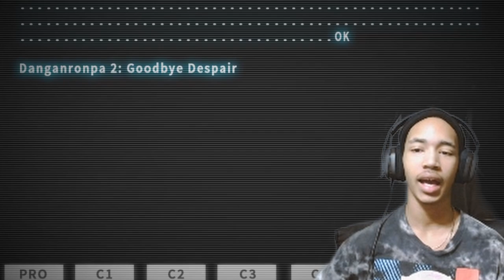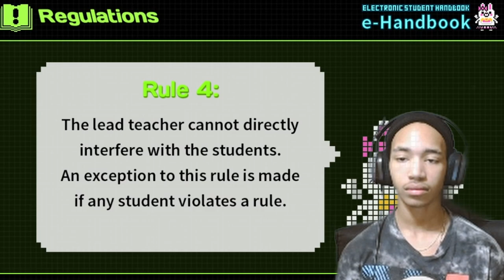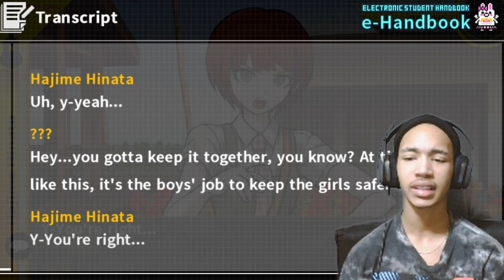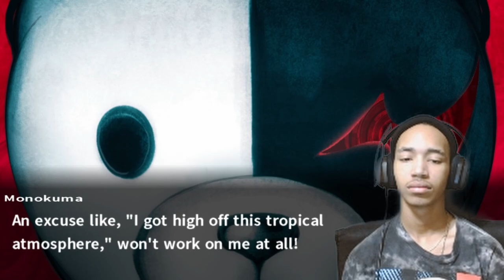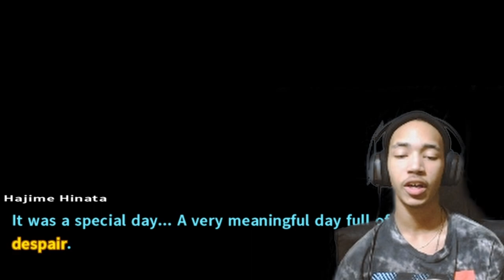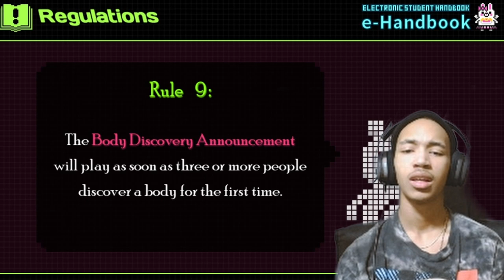HELLO DESPAIR! | Danganronpa 2: Goodbye Despair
Its what ya all been waitin fo aint it? Danganronpa 2! Trigger Happ Havoc was such a fun game and good story, Ill be expecting all that and MORE from this! Why is Byakuya here...